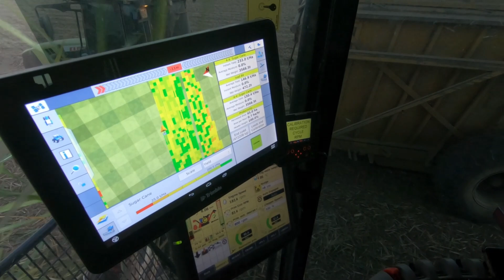CaneStalker EHS Manufacturing Full Video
CaneStalker Cane Harvester Crop Lifters for John Deere and CASE IH Sugar Cane Harvesters